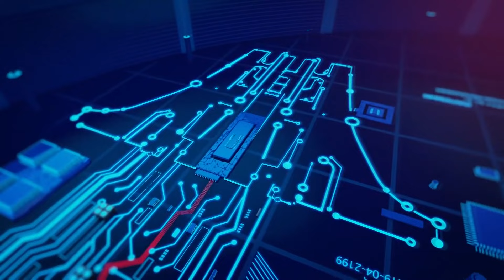Personality Profile with Dr. Patience Aseweh Abor – PM Express on JoyNews (20-5-22)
Senior Lecturer, University of Ghana Business School